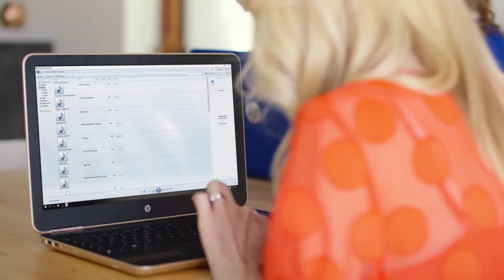Pavilion 15 2017